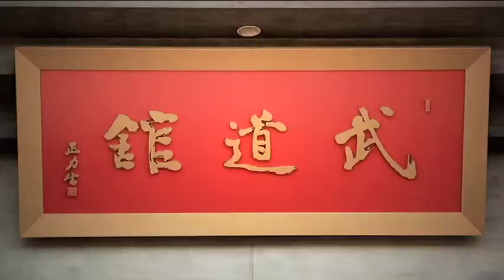56th All-Japan University Karate Championships - 第56回全日本大学空手道選手権大会 [Trailer]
56th All-Japan University Karate Championships
18th November, 2012

 第56回全日本大学空手道選手権大会